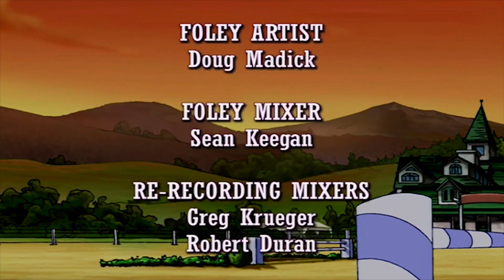Horseland: Riding In Style // Season 1, Episode 23 | WildBrain